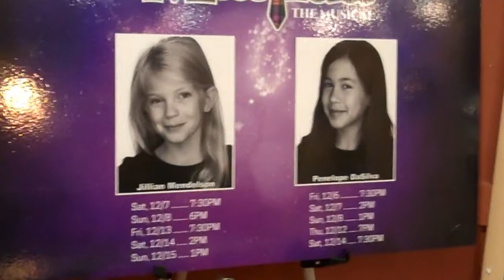Jillian's Journey to Matilda Fall 2019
From the audition, to the call back, to on stage as Matilda at CMT's Marquee production of Matilda from Dec. 2019